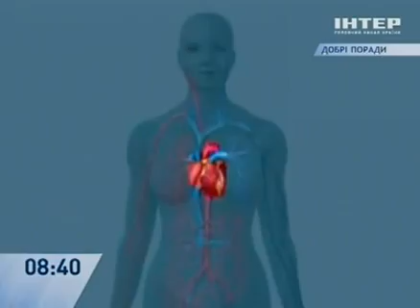Как не мерзнуть зимой - Советы - Интер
Интересно, но по некоторым подсчетам очень мерзнут, особенно в холода, женщины. Система терморегуляции у них хуже, чем у мужчин. Что же делать? Знают "Добрые советы".